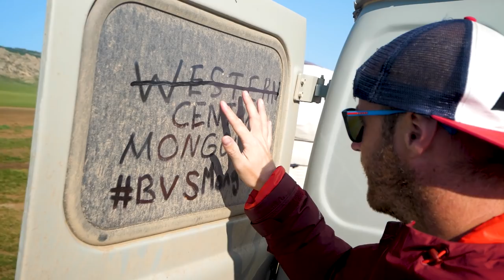Why You Should Return to Photo Locations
You definitely should return to your photo locations more than once. On this vlog I show why.
I think photography vloggers make it seem like you only need to visit a place once to get good photos.  But, if you want to make great photographs, you really do need to go back as often as possible.  You seem to get better pictures, with more thought, each time you go back.
So, on today's photography vlog, I explain why you should return to photo locations you've already ben to.